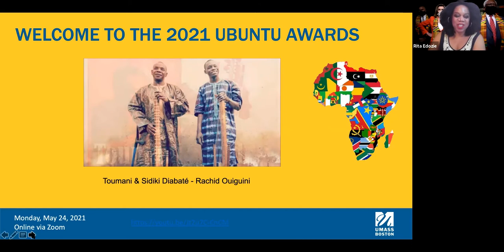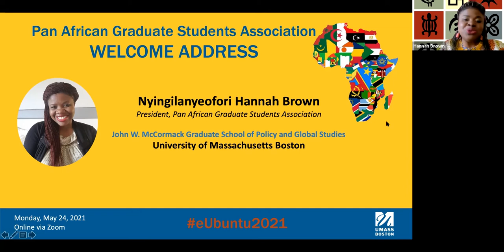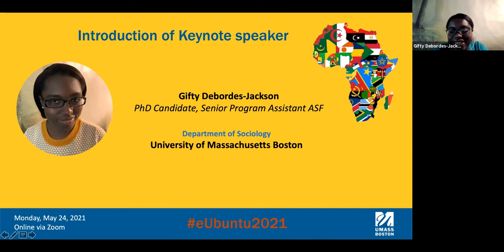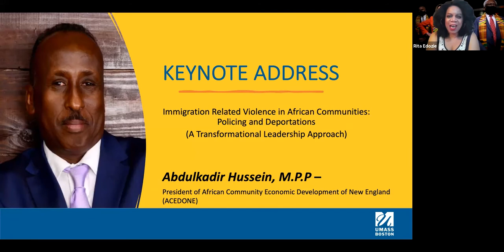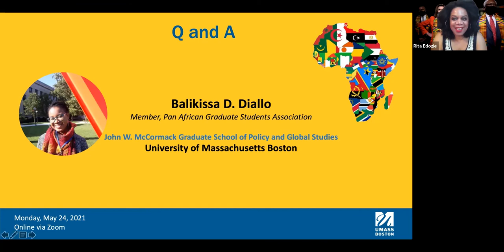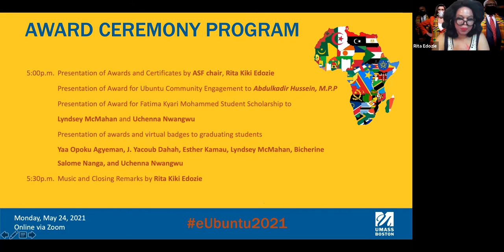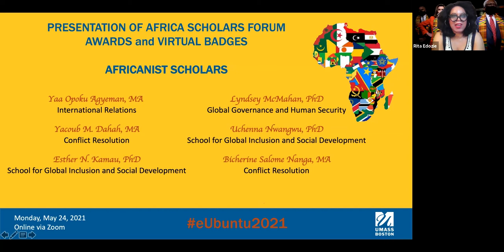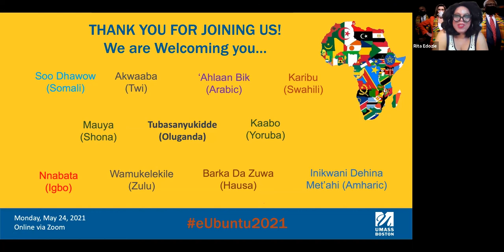Africa Scholars Forum: 2021 Ubuntu Awards Ceremony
Africa Scholars Forum at UMass Boston presents The 2021 Ubuntu Awards Ceremony: Immigration Related Violence in African Communities: Policing and Deportations.

The Africa Scholars Forum (ASF) Ubuntu event is an annual UMass Boston end-of-year gathering of Africanist scholars to celebrate Africanist graduating students and recognize a distinguished community leader in the Greater Boston Area.